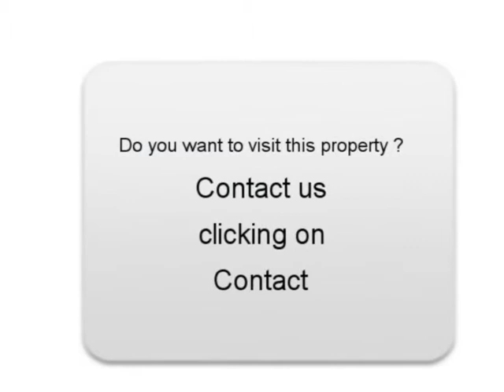Sale one Peugeot 308 Saint Germain lès Arpajon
For sale at  Saint Germain lès Arpajon  Used car Peugeot 308 of 82000 Km.
used motors Autoenvideo : Sale one Peugeot 308  Saint Germain lès Arpajon  Essonne